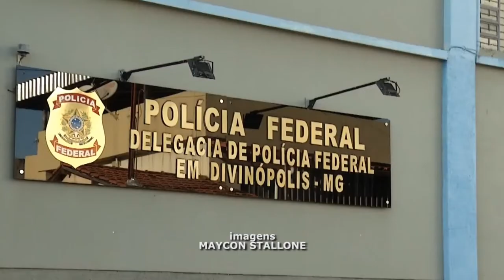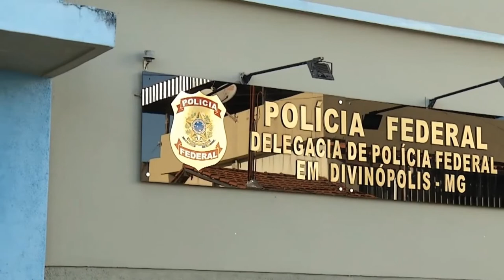EM DIVINÓPOLIS, CASAL É PRESO POR APLICAR GOLPES USANDO APLICATIVO DA CAIXA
| REGIÃO |